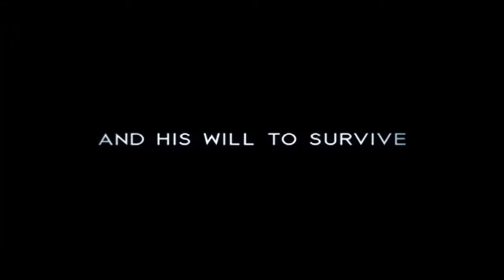All is Lost (2013-11-07)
After a collision with a shipping container at sea, a resourceful sailor finds himself, despite all efforts to the contrary, staring his mortality in the face.